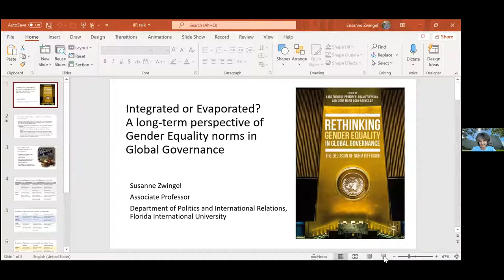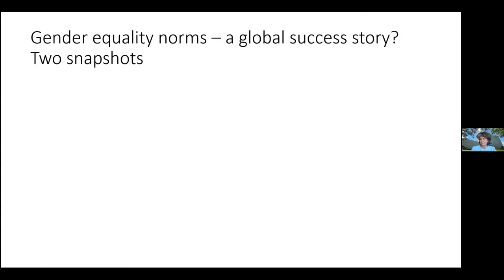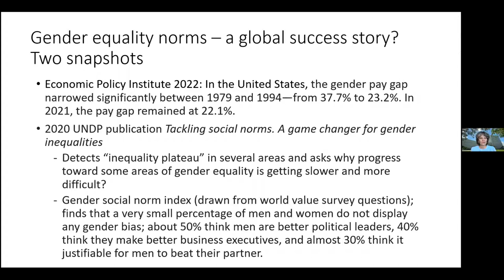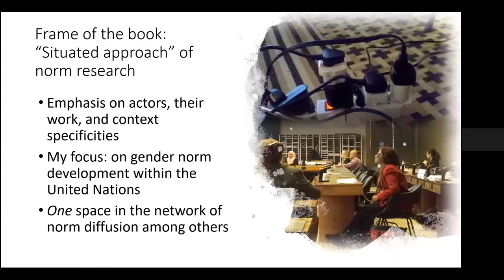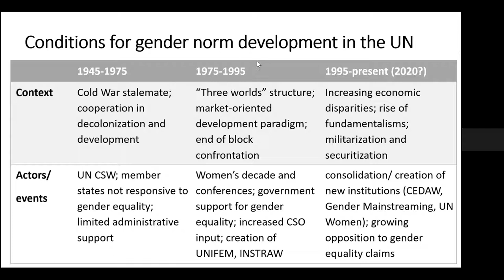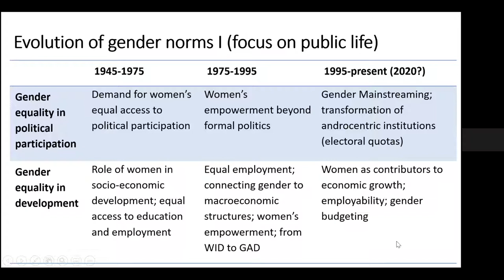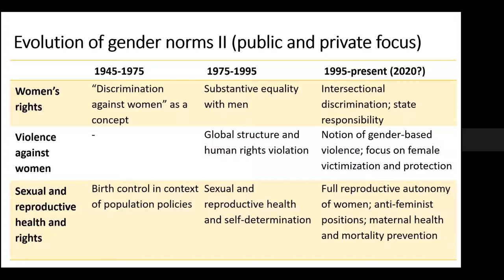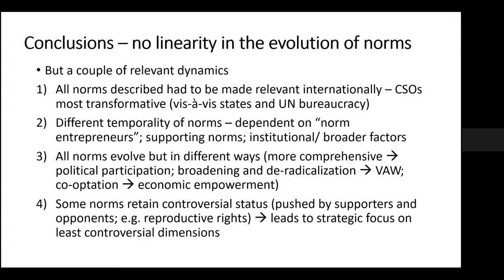Guest Lecture with Dr. Susanne Zwingel, Associate Professor, Florida International University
On Thursday 31st March, 2022, the Institute hosted Dr. Susanne Zwingel, Associate Professor, Dept. of Politics and International Relations, Florida International University, who gave a lecture entitled “Integrated or evaporated? A long-term perspective of gender equality norms in global governance”. Ms. Roberta Clarke, Commissioner, Inter-American Commission for Human Rights also gave a commentary.